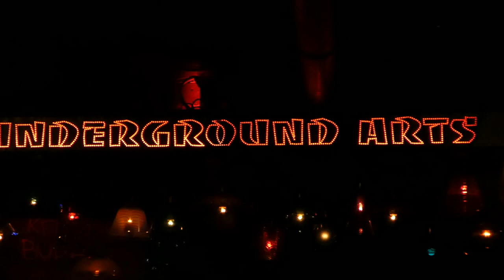POND - Full Performance Live @ Underground Arts - Philadelphia 2019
09/22/19 - gave my man some space again, crowd capture